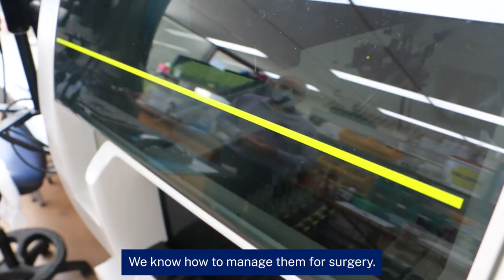Emmanuel Favaloro - Most prolific VWD author